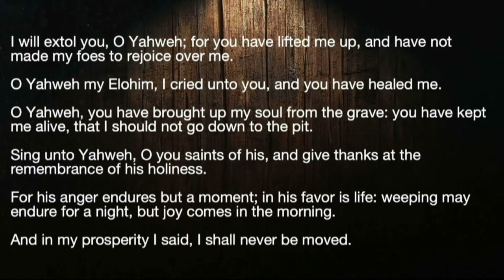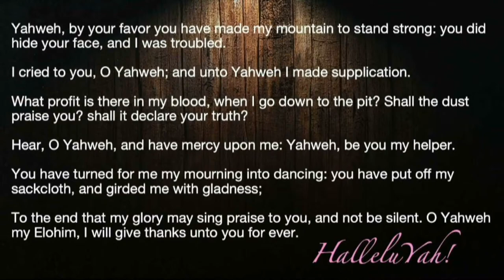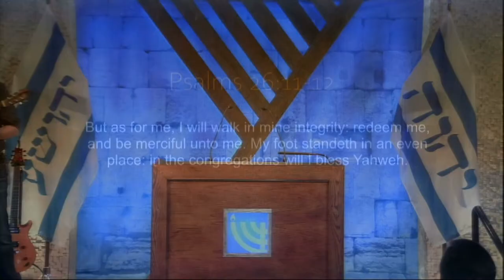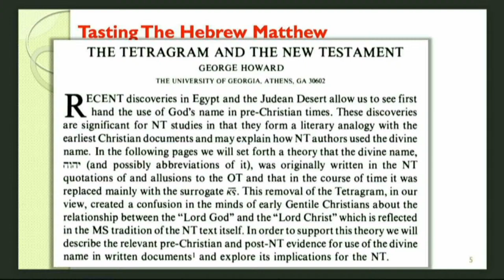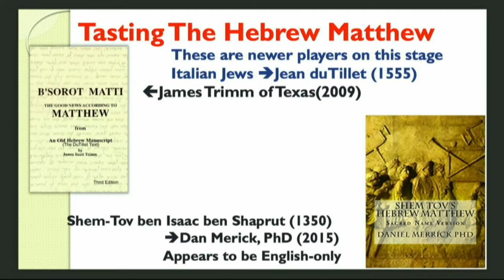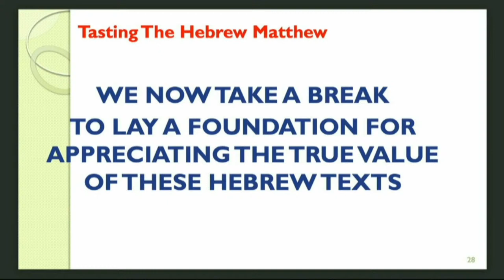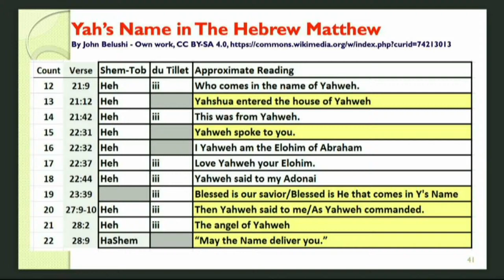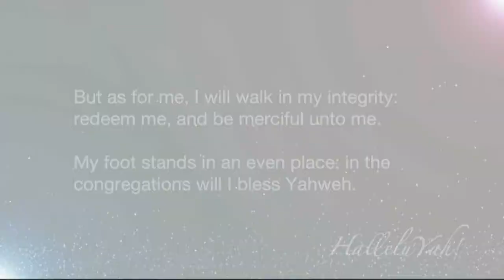Sabbath LIVE, June 18, 2021, "Tasting the Hebrew Matthew"